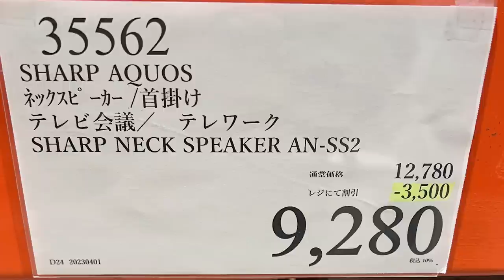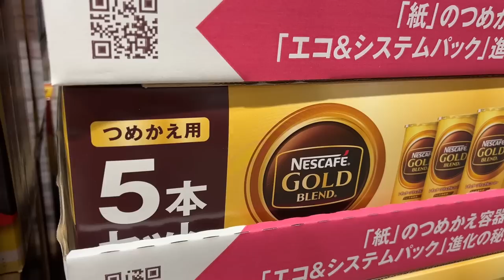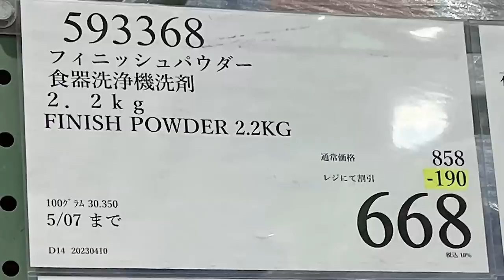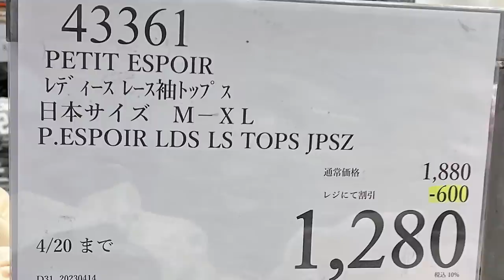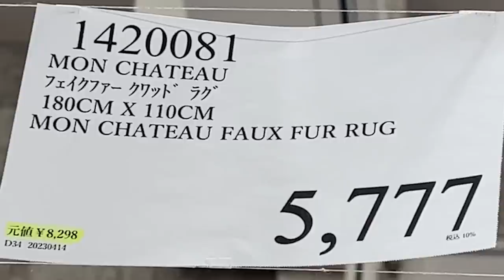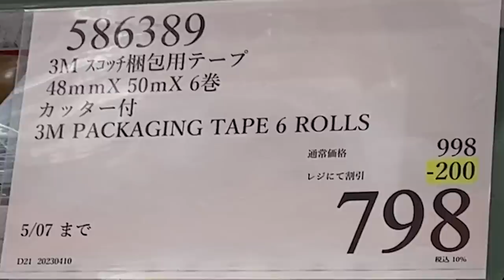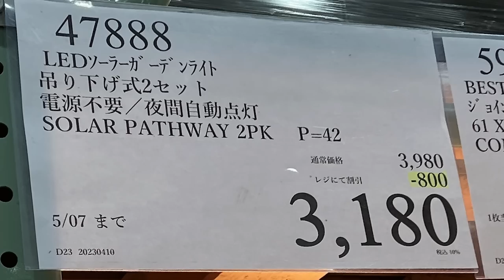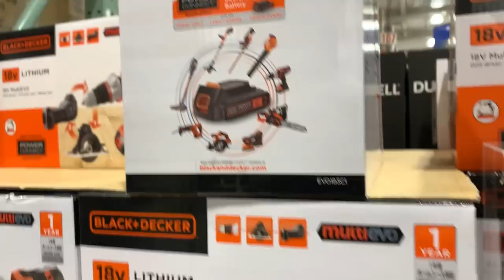【コストコセール情報】04月4週目-平日-後編 時計 キャンプ用品 おもちゃ スポーツ おすすめ 最新 アマゾン 価格比較